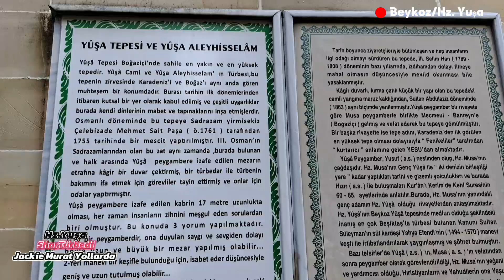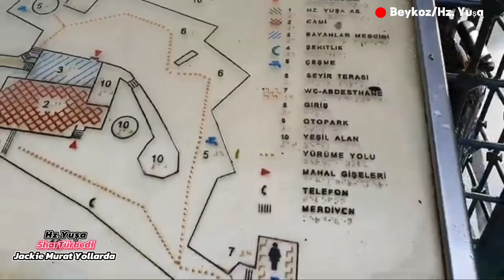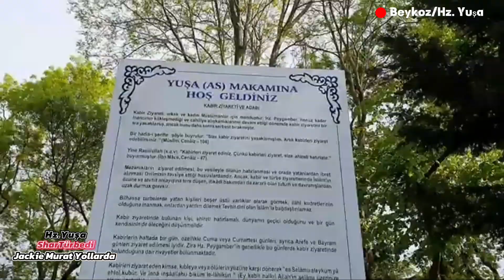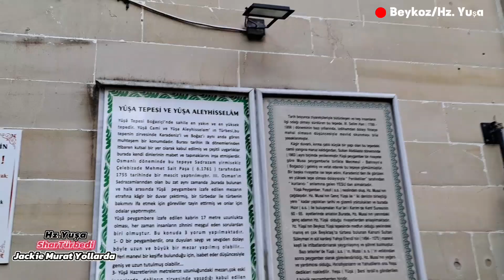Hz. Yușa Tepesi Beykoz * Hz. Yuşa Türbesi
Hz. Yuşa Kimdir?

 Hz. Yuşa İsrailoğullarının lideridir. Hz. Musa vefat ettikten sonra İsrailoğullarına lider tayin edilmiştir. Aynı zamanda Hz. Musa'nın çağdaşı olarak da adlandırılmaktadır. Hz. Yuşa yaşamı boyunca pek çok mucizeleri olan peygamberlerdendir. Hz. Yuşa'nın adı İbranice kökenlidir. İbraniceden gelmektedir. Günümüzde türbesi İstanbul'da bulunmaktadır.

 Hz. Yuşa'nın Hayatı ve Kıssası

 Hz. Yuşa peygamberin tam olarak doğum tarihine dair net bir bilgi bulunmamaktadır. Hz. Yuşa'nın Yusuf aleyhisselam neslinden olduğu bilinmektedir. Boyu orta ve göğsü yaslı biri olarak bilinmektedir. Son derecede güzel bir yüze sahiptir. Bundan dolayı Hz. Yusuf'a da tip olarak benzetilmektedir. Son derecede kahraman ve cesur bir kişi olan Hz. Yuşa aynı zamanda çok iyi bir savaşçıdır.

emeğinize gönlünüze sağlık ...